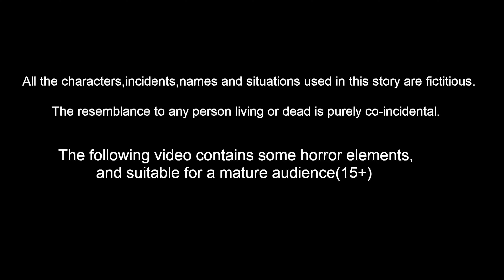గర్భవతి ఏనుగు శివభక్తి Telugu Moral Stories | Bhakti Kathalu | Maha Shivuni Kathalu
గర్భవతి ఏనుగు శివభక్తి   Telugu Stories  | Telugu Kathalu | Telugu Moral Stories | Bhakti Kathalu | Maha Shivuni Kathalu